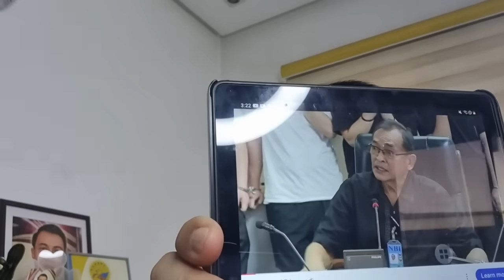NBI, SINUSUHULAN NG MGA TAGA POGO? HULI KA!